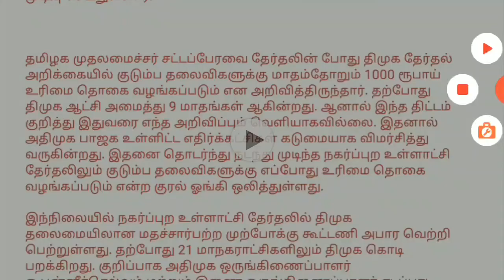காலை 6 மணி முக்கிய செய்திகள் | 24-Feb-2022 | Today Morning Headlines News | Tamil Kilavi